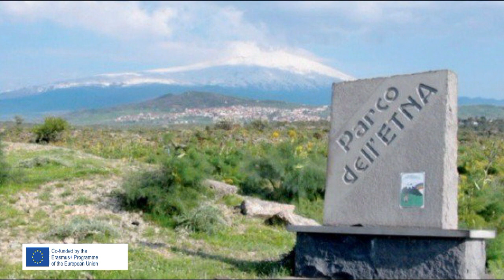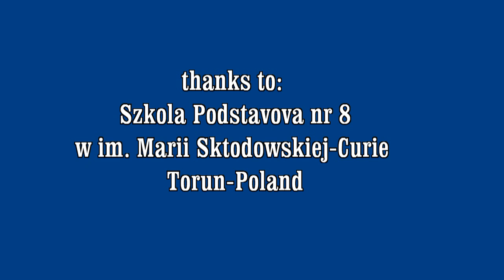What to do in Randazzo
Erasmus: Forgotten Jobs and Craft